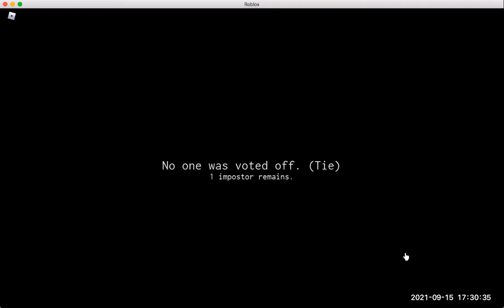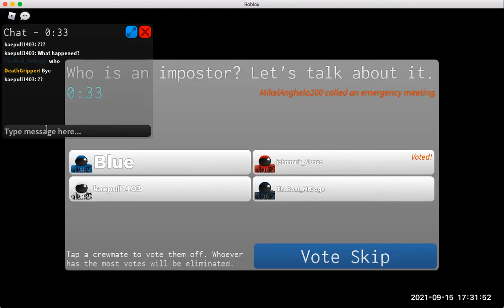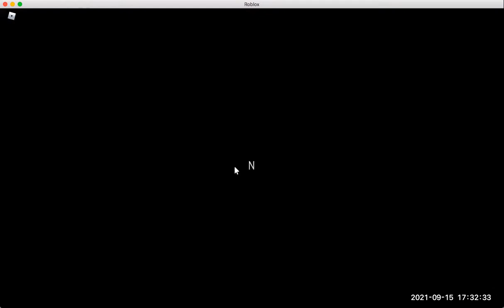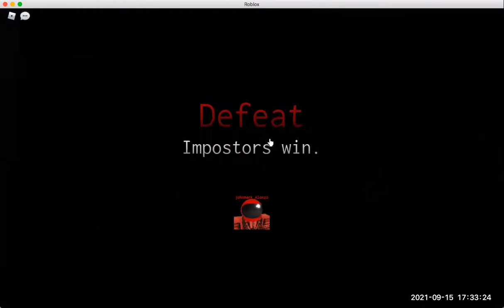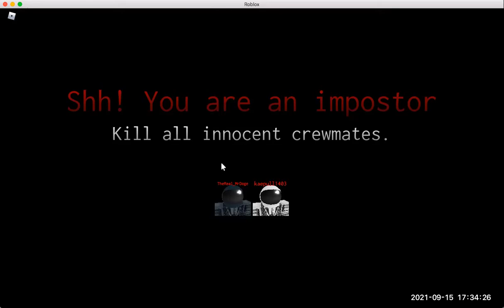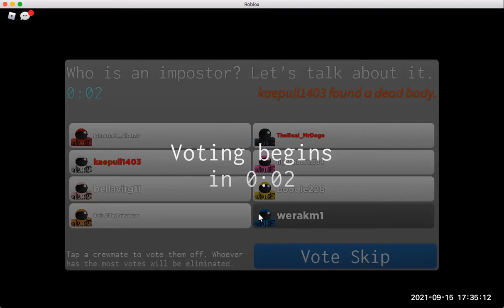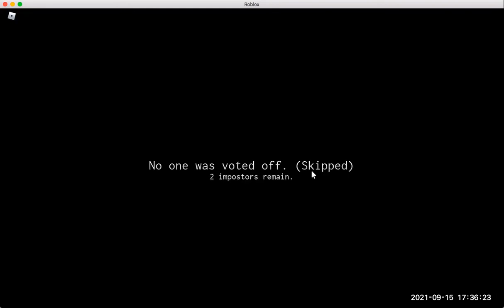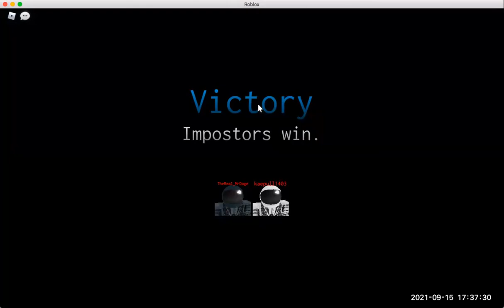Roblox Impostor - Roblox Gameplay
Thx for watching! I am too lazy to put some links
i will in next vid. byeeeeee